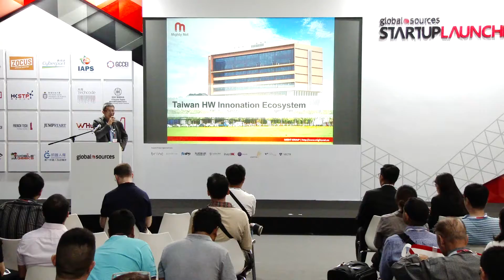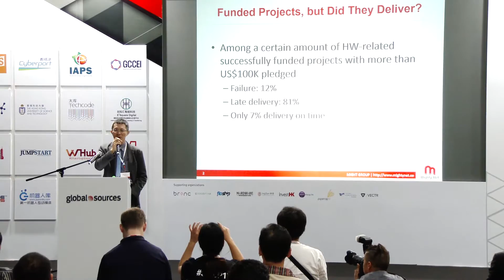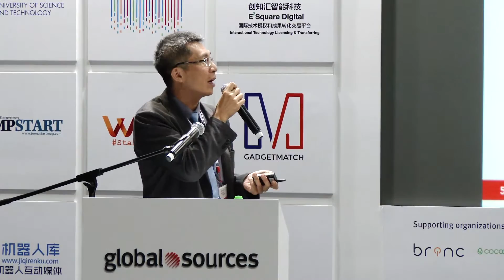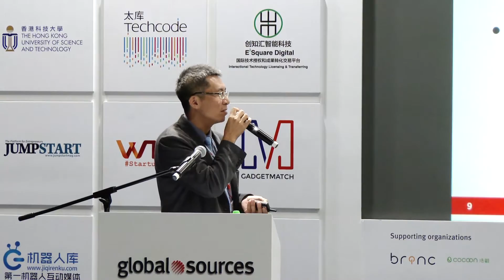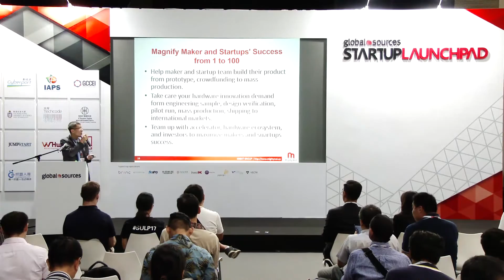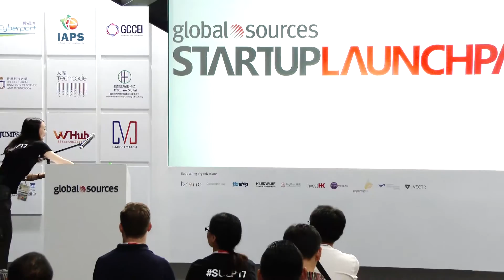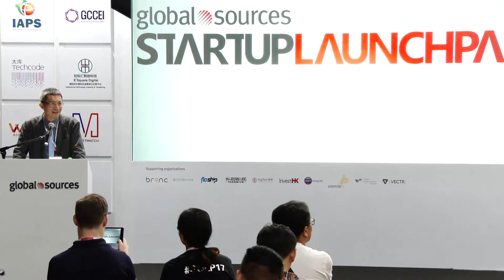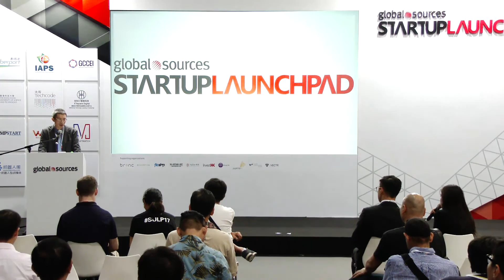Taiwan Startup Ecosystem | Frank Chen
Frank Chen is the business development director of Mighty Net. Chen gives his thoughts on Taiwan hardware innovation today.